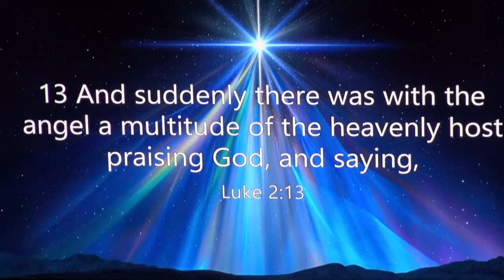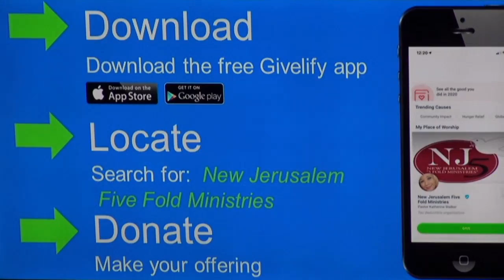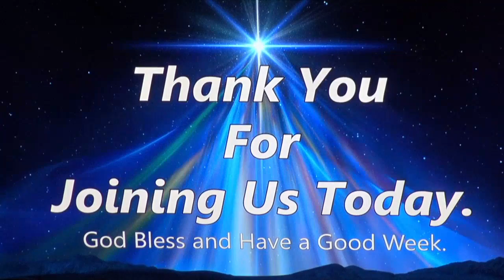NJ5 Christmas Celebration